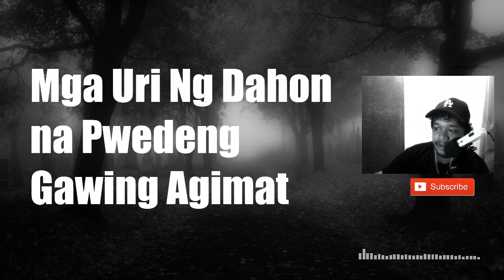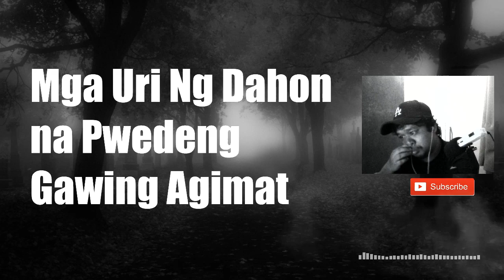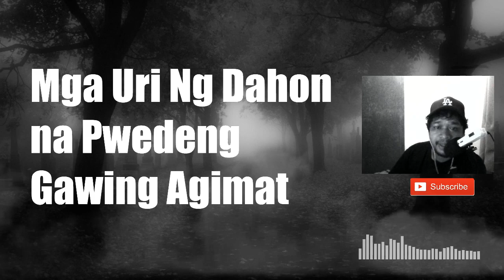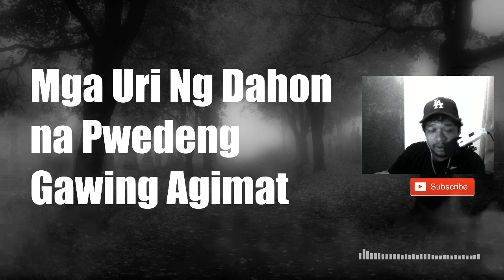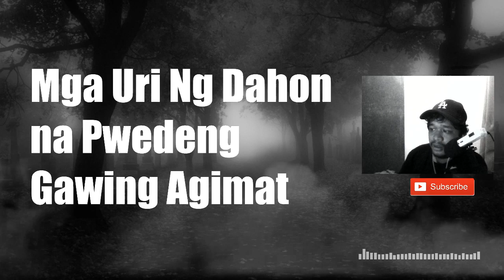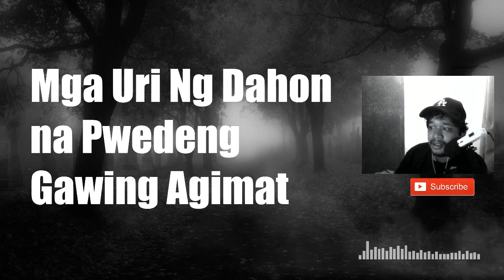Mga Uri ng Dahon Na Pwedeng gawing AGIMAT. at ang bisa nito Paraw mawala ang malas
best tips